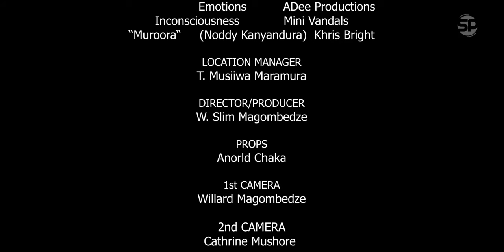Weakness S2E8 ( Zim love story)